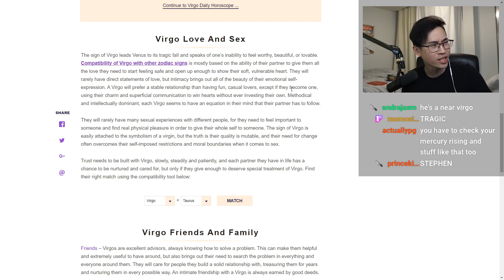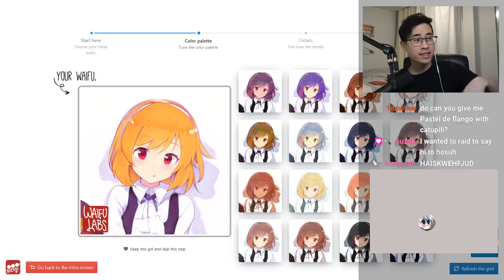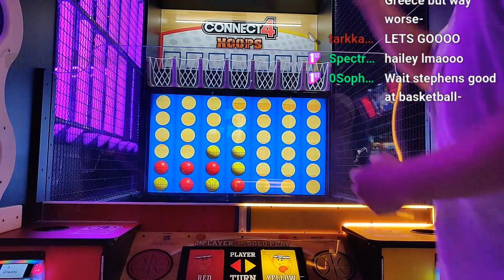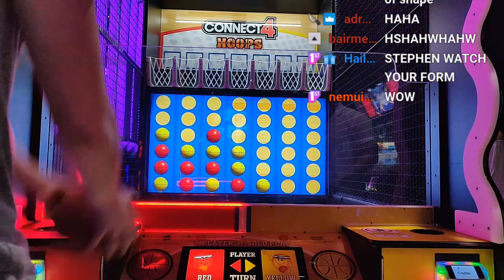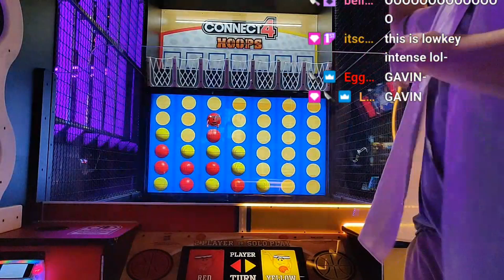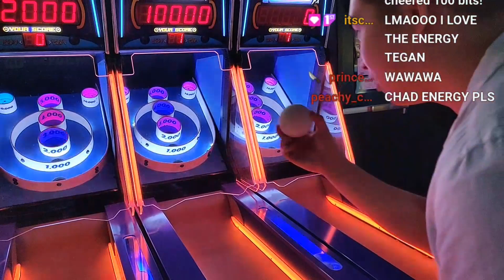I Can't Believe I Did That To Hosuh...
In my defense, it would make things a lot easier